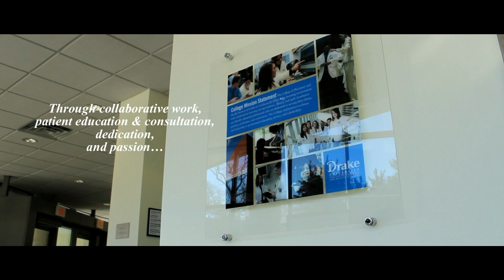Be the Change in the tune of "Royals" - Drake University PharmFlix 2013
Drake University APhA-ASP Chapter Presents: Be the Change in the tune of "Royals"